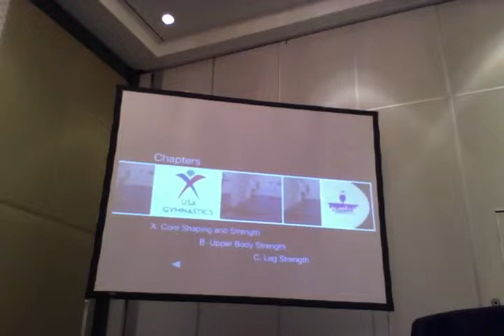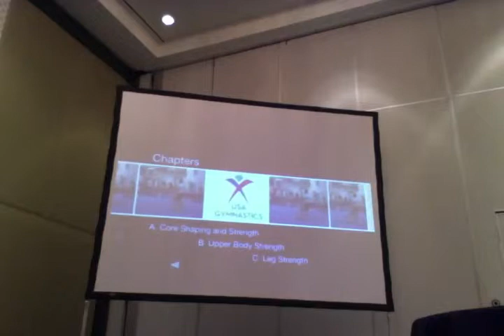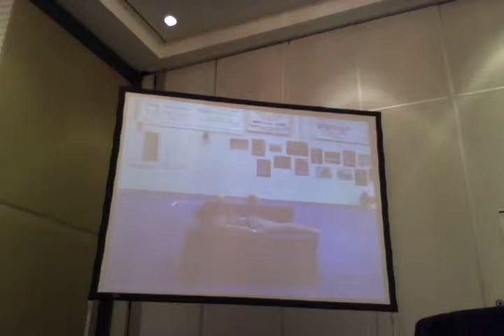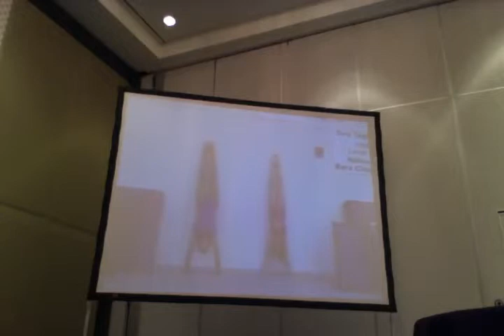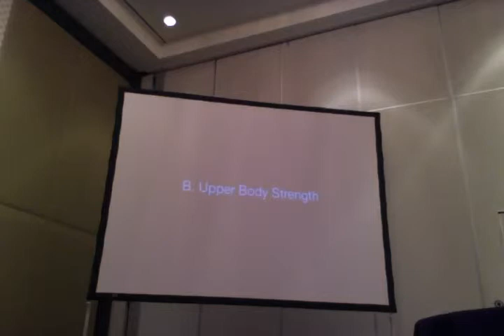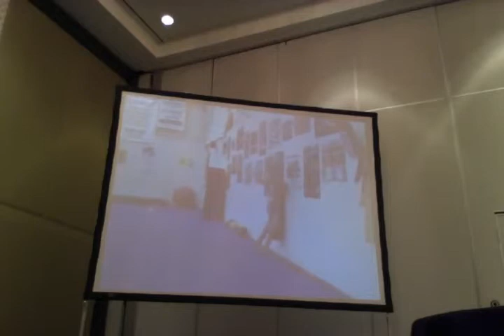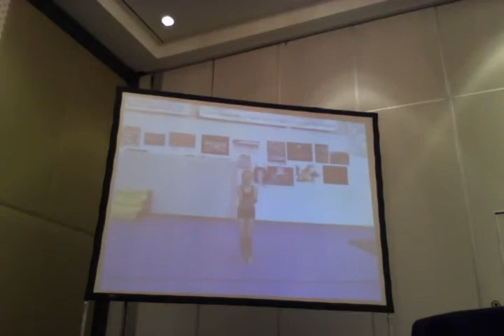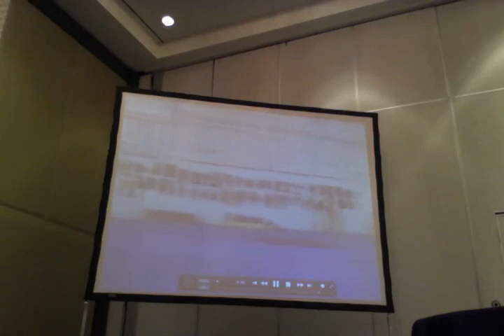2014 Regional Congress - Brad Harris Conditioing JO Athletes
Brad Harris takes you through conditioning tips and tricks for the JO athlete.